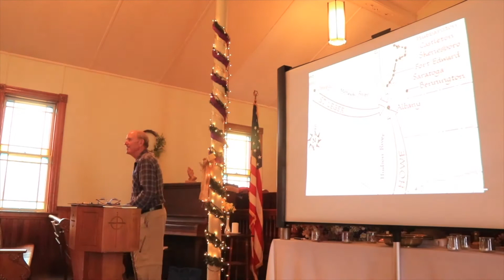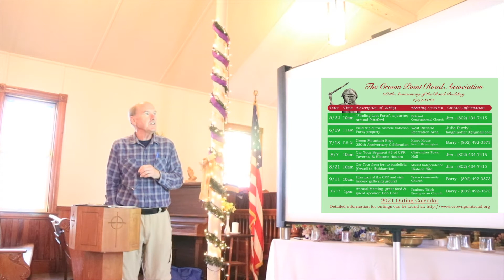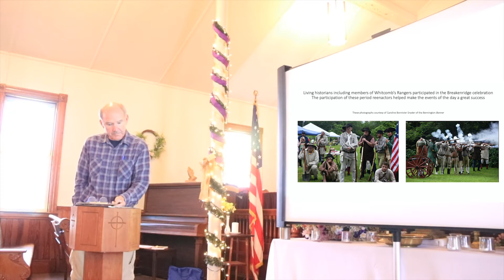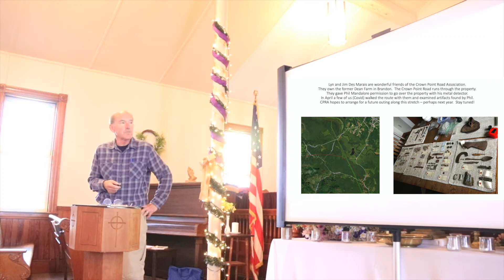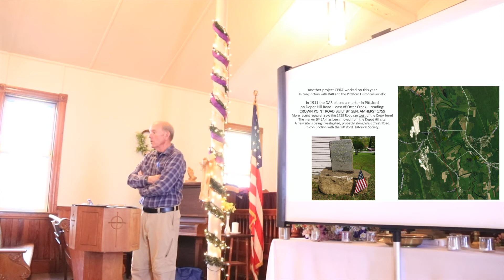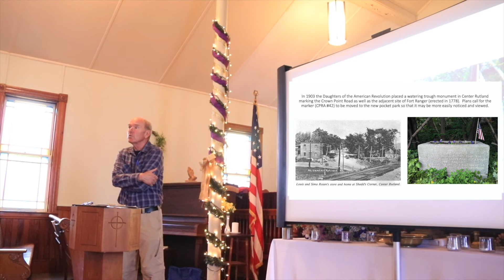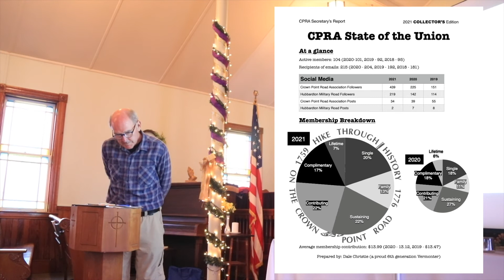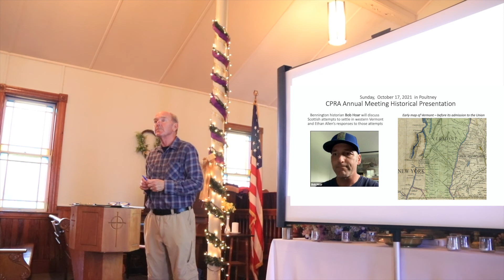2021 CPRA Annual Meeting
This was the business portion of the 2021 Annual Meeting for the CPRA. It was held at the Welch Presbyterian Church in Poultney Vermont.